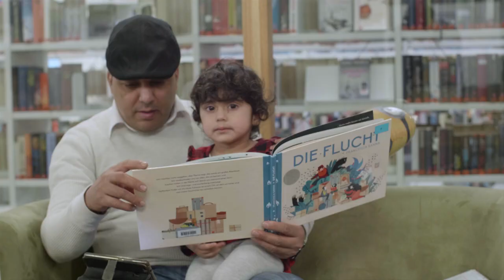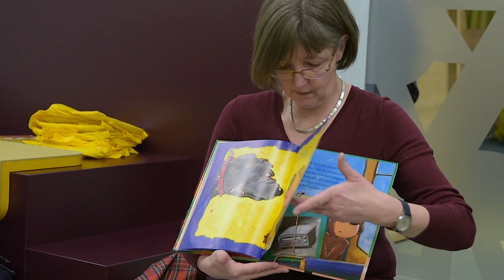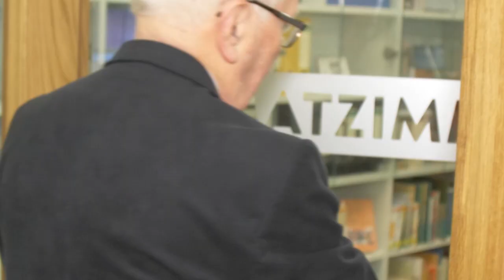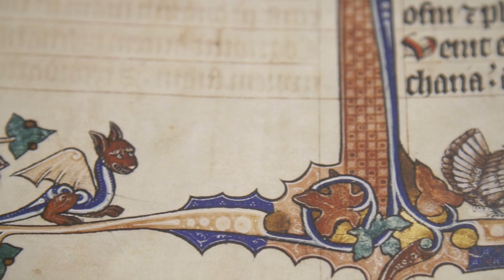Mediathek Kamp-Lintfort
Der Film, der die neue Mediathek als Wohnzimmer der Stadt Kamp-Lintfort präsentiert, wurde 2018 in Kooperation mit der Hochschule Rhein-Waal erstellt.